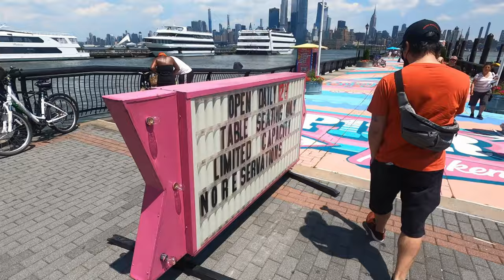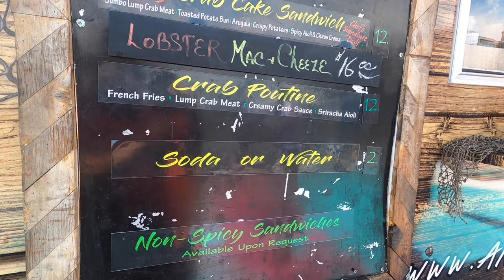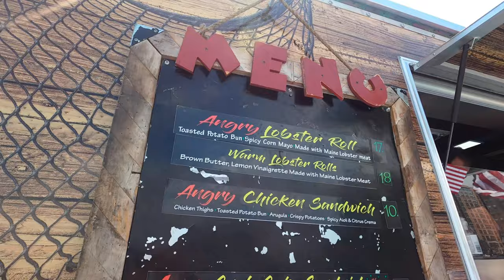Pier 13 - Summer Days in Hoboken - Now Open!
Welcome to Pier 13 in Hoboken, NJ!

Nice little summer event with plenty of food trucks to choose from and there's even a beer garden!  Unfortunately, it was plenty crowded today so we didn't indulge in some alcoholic beverages but we made the most out of this visit.

Plus we love the views of the city!